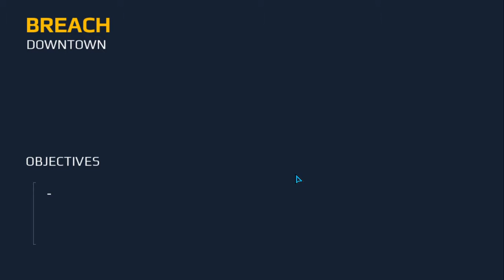Modern Combat 5:Blackout Gameplay - Chapter 3 :Downtown Spec ops Mission 3 BREACH